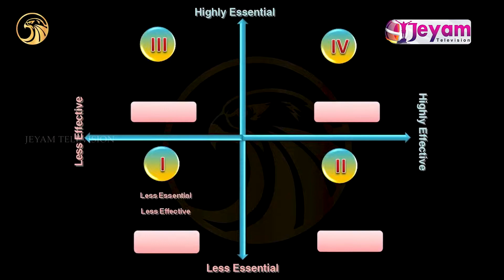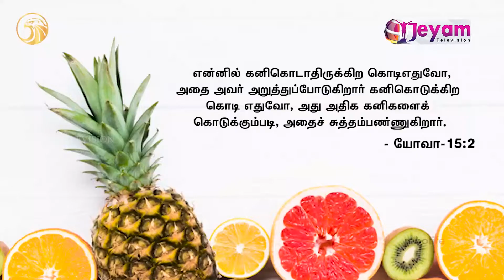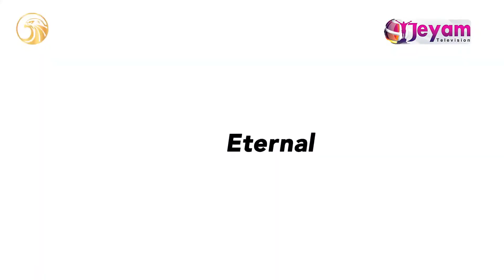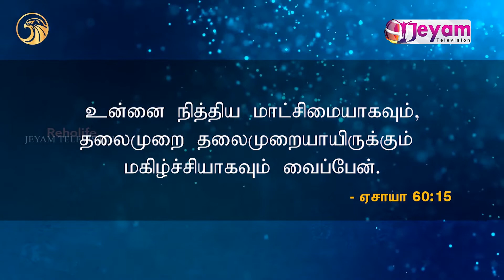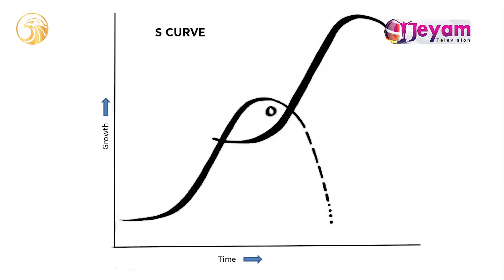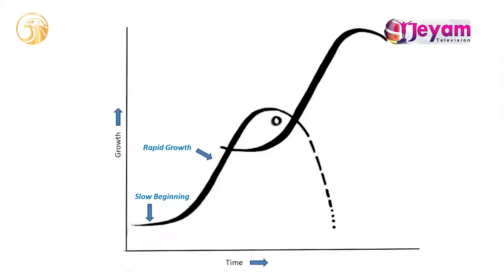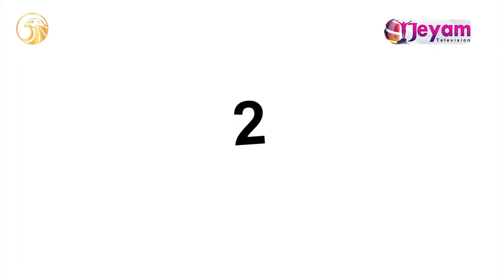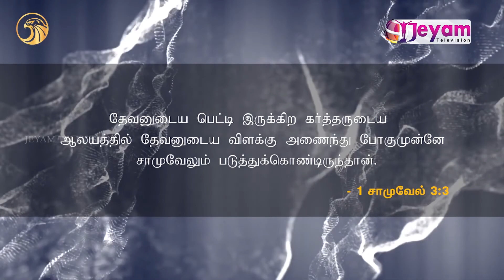Epi-43 | Pr.Abraham shankar | Inspirational Message | Jeyam tv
Abraham Shankar is one of the most respected keynote speaker in the Motivation and Leadership field.

Abraham works exclusively with visionaries, thought leaders and other service professionals who want a more successful, sustainable, leveraged lifestyle, ministry and business.